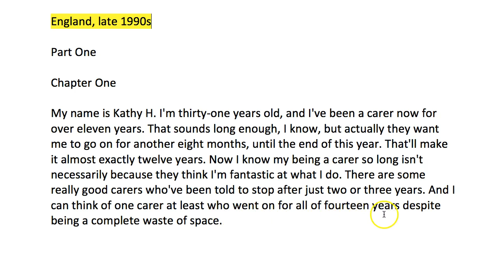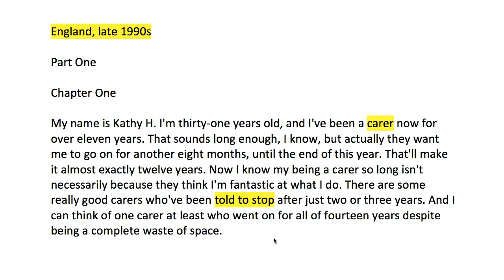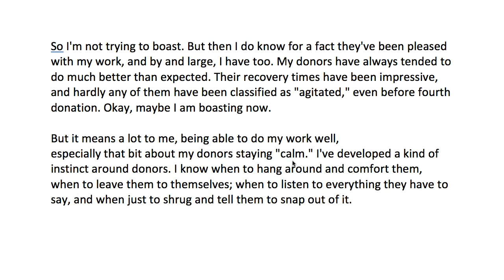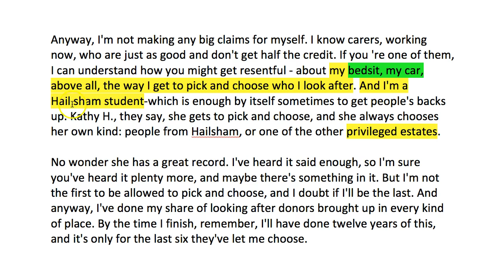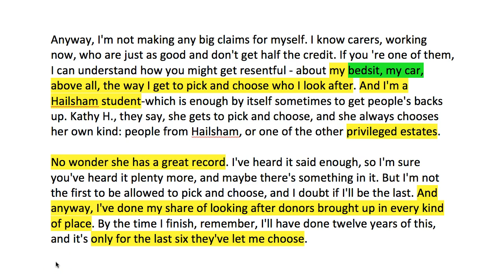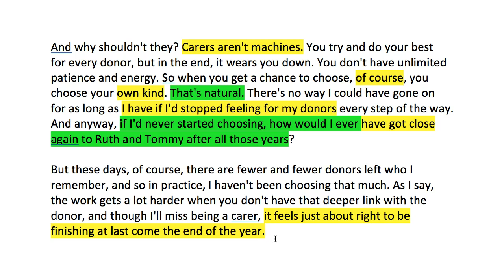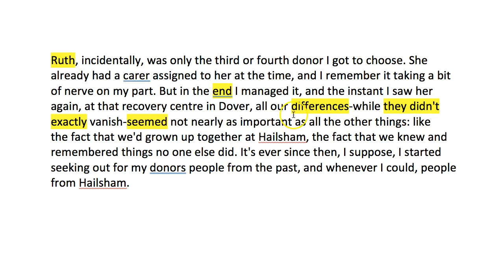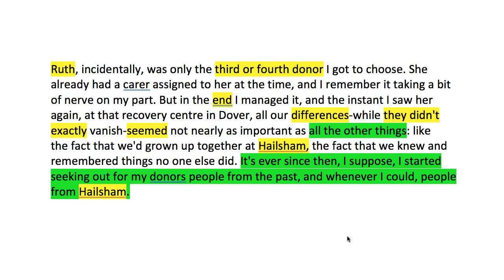Grade 9 Analysis of Kathy in Chapter 1 of Never Let Me Go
They are much more informative and more detailed than every other guide at the same price. Learn what makes Kathy tick, why she is such an unpleasant character and how Ishiguro uses irony to help us see this.

See how Ishiguro accuses us of being just like her.
Sample my Guide to the English Language Exam for free